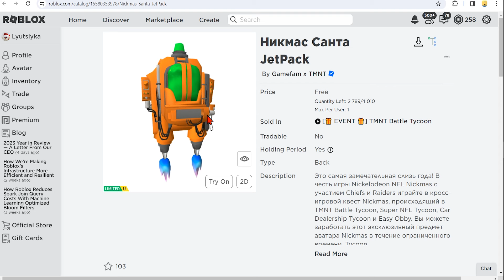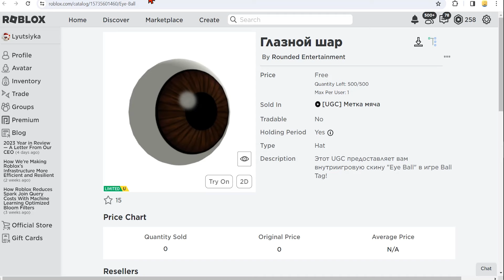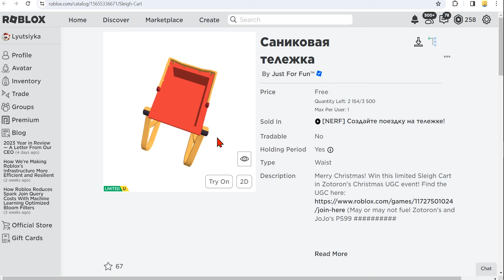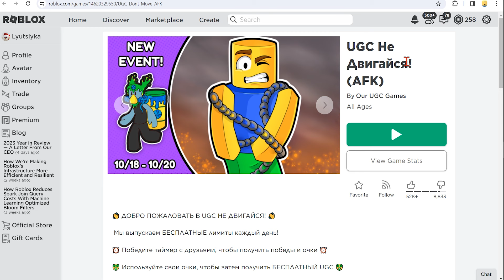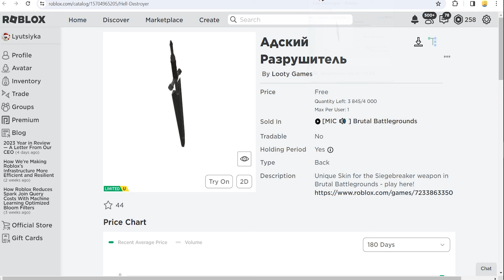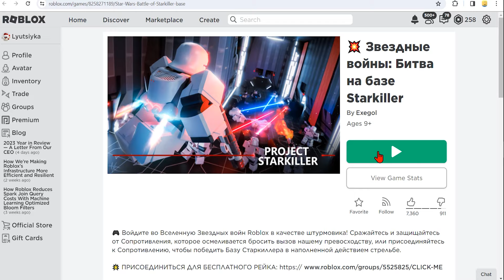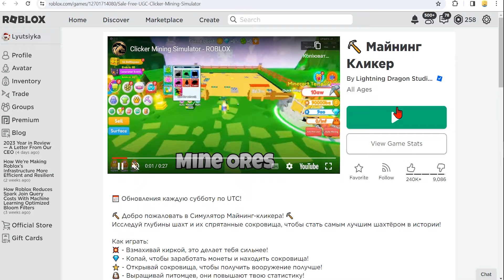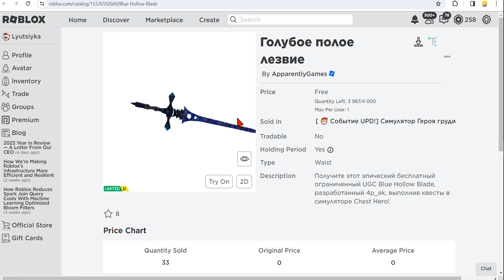КАК ПОЛУЧИТЬ НОВЫЕ БЕСПЛАТНЫЕ ЛИМИТНЫЕ ВЕЩИ В РОБЛОКС 2023 ГОДА В РОБЛОКСЕ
✅   Вышли сегодня новые  бесплатные  вещи лимитки в роблоксе   ! Как получить новые  вещи в  новый роблокс ивент 2023 года ? Туториал в этом видео ! Не пропустите новые  бесплатные  лимитки  в роблоксе в новый роблокс ивент на бесплатные вещи в Roblox 2023 года !

3. 💥 Star Wars: Battle of Starkiller base
6. UGC Don't Move! (AFK)
7. [NERF] Create a Cart Ride!